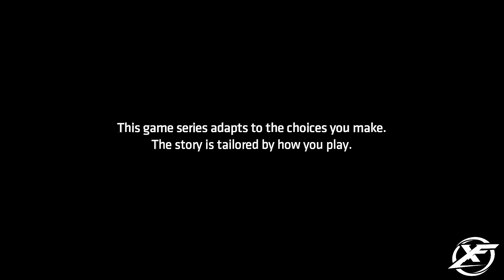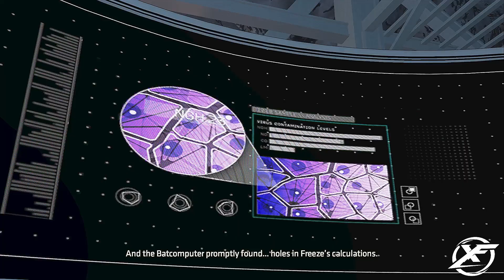Batman: The Enemy Within - Episode 4: What Ails You [Walkthrough] | PS4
Episode 4: What Ails You
A Shocking revelation forces Bruce into a desperate change of plans as the villains' lethal plot escalates.

Batman: The Enemy Within is an episodic point-and-click graphic adventure video game developed and published by Telltale Games and distributed by Warner Bros. Interactive Entertainment under its DC Entertainment label, based on the DC Comics character Batman. The game is a sequel to 2016's Batman: The Telltale Series. It received positive reviews, with the game's depiction of the Joker (and the ability to stop him from becoming a villain) being singled out for praise.

Gameplay
Like most Telltale games, the game features a similar episodic format found in other titles (such as Game of Thrones, The Walking Dead, The Wolf Among Us and Tales from the Borderlands). The player controls Bruce Wayne and his alter-ego Batman, with the game evenly split for both characters. The game features a branching narrative, similar to past Telltale games, giving the player options in approaching a situation and having that choice affect later events in the game. If the player had played the previous game, choices made, such as saving certain characters or stopping a criminal, may also be imported, though the game can be played as a standalone title. The game includes action sequences that are resolved similar to Telltale's other games, using quick time events. The series also includes investigation sequences, allowing the player to use Batman's detective skills to investigate areas. Sections of the game also present situations to the player where they may choose to approach as Bruce Wayne or as Batman. Crowd Play, a feature implemented in the predecessor, also returns for The Enemy Within, allowing streamers to let their audience interact with their session with the game.

Synopsis
Characters
The player once again assumes control of Bruce Wayne / Batman (Troy Baker), a billionaire who secretly fights crime in Gotham City. His butler and former legal guardian Alfred Pennyworth (Enn Reitel), Police Commissioner James Gordon (Murphy Guyer), and Wayne Enterprises Chief of Technology Lucius Fox (Dave Fennoy) return to assist Batman in the field. The game introduces "The Agency", a mysterious government organization with its own agenda led by the ruthless Amanda Waller (Debra Wilson). New supporting characters are also introduced, including Special Agent Iman Avesta (Emily O'Brien), one of the Agency's operatives and a fan of Batman, and Tiffany Fox (Valarie Rae Miller), the daughter of Lucius and an employee at Wayne Enterprises.

"John Doe" (Anthony Ingruber) and Selina Kyle / Catwoman (Laura Bailey) also return, now members of a group of criminals called "the Pact". Other members of the group include Riddler (Robin Atkin Downes), Bane (JB Blanc), Dr. Victor Fries / Mr. Freeze (Matthew Mercer) and Harleen Quinzel / Harley Quinn (Laura Post).

Reception
Batman: The Enemy Within received generally positive reviews and is considered to be an improvement over its predecessor, earning praise for its story, choices, action sequences, and the portrayal of the Batman mythos. The game won the award for "Performance in a Drama, Supporting" with Debra Wilson at the 17th Annual National Academy of Video Game Trade Reviewers Awards, whereas its other nomination was for "Game, Franchise Adventure". Episode 5 was nominated for "Outstanding Achievement in Videogame Writing" at the Writers Guild of America Awards 2018, while the game itself was again nominated at the 18th Annual National Academy of Video Game Trade Reviewers Awards, this time for "Writing in a Drama".

The game's portrayal of the Joker stood out for many reviewers, with the opportunity to prevent him from becoming a villain critically lauded. Scott Maslow from GQ said it managed to make "Batman's most overexposed villain interesting again; The Joker has always said his past is multiple-choice, but this is the first time I've felt like I was the one checking the boxes". Bradley Shankar from MobileSyrup gave a positive review, saying that "Batman: The Enemy Within offers one of the greatest Joker stories ever told". He explained that "while there have been numerous great interpretations of the Batman-Joker relationship over the years